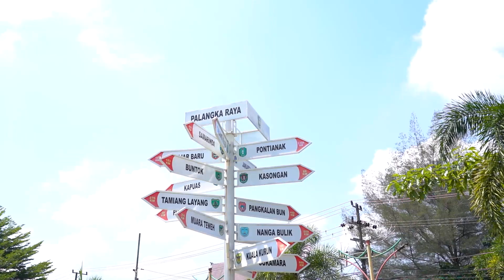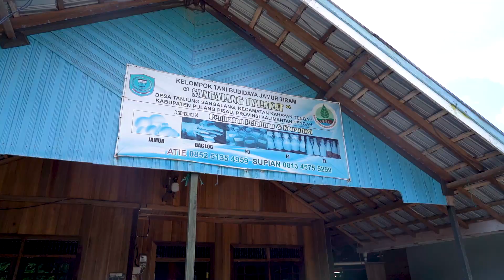Gambut untuk Kehidupan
Tidak hanya membantu meningkatkan perekonomian masyarakat, kegiatan restorasi gambut pun dapat mendukung fungsi dari kawasan konservasi, Sob.

Sejak tahun 2017, Badan Restorasi Gambut dan Mangrove (BRGM) bekerjasama dengan Ditjen Konservasi Sumber Daya Alam dan Ekosistem (KSDAE) KLHK dalam melakukan kegiatan restorasi gambut di Kalimantan Tengah.

Kegiatan restorasi gambut dengan menggunakan strategi 3R, yaitu Rewetting, Revegetasi, dan Revitalisasi Ekonomi Masyarakat dilaksanakan pada desa-desa yang berada di area penyangga kawasan konservasi.

Menurut masyarakat sekitar, ekosistem gambut perlu di lestarikan, karena dapat memberikan banyak manfaat bagi mereka.

Langsung aja yuk kita intip kegiatannya, Sob!